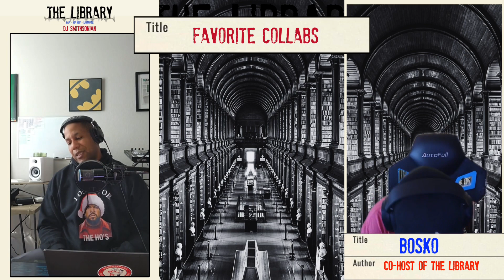The Library | Season 3 Episode 2 | The Hip Hop Draft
DJ Smithsonian and Bosko have an ATP Library Draft: If you had to pick 3 emcees and 2 producers to create 1 collab anthem, who would you pick?

00:10- I got some heaters...
02:14- Show start
02:50- Not talking about top 5...
05:26- what makes a dope posse cut?
06:29- Tony Yayo's name is Marvin???
08:00- The Anthem had EVERYONE on it...KRS One & Tech N9NE!
09:40- DMX on 24 hrs to live
13:00- International Player's Anthem is GOATED
14:10- Pimp C pissed because Dre took drums out
15:15- Every Black wedding plays this
15:30- And we never heard from Cool Breeze again...
17:37- rules of the draft
18:50- Smith reacts to The Alchemist being drafted
21:27- I'm not picking the elephant in the room...I'm choosing his nemesis
22:38- I'm not picking him either because he would take over
23:20- Bosko reacts to Freddie Gibbs being drafted
24:50- This album was based around that man...
25:50- I would buy this just off that...
30:27- tried and true from the era, or someone that would do just as well back then?
33:05- He got snatched up...that's a personal problem
38:00- I was feeling cocky about it
39:00- all of you need to write the President about these albums
43:00- day after 40th birthday and OG Black Guy quotes
43:50- Honorable mentions